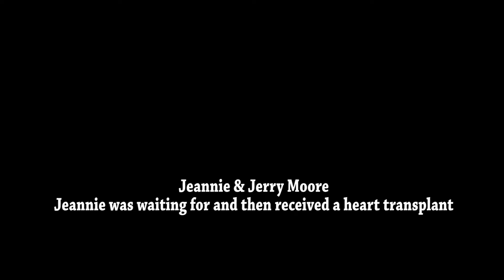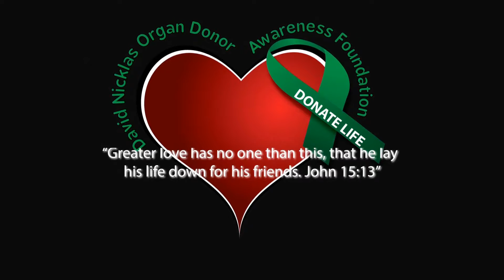Jeannie & Jerry Moore